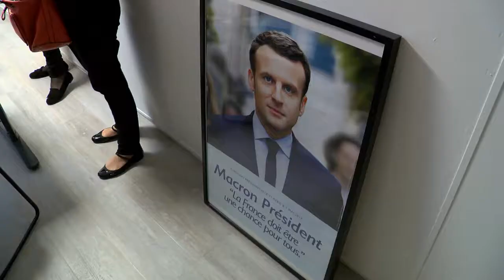Rambouillet : Aurore Bergé inaugure sa permanence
Les députés des Yvelines prennent leur marques sur le territoire… il y a quelques jours, Aurore Bergé, élue sur la 10e circonscription a inauguré sa permanence parlementaire à Rambouillet. Une inauguration devant 200 personnes et en présence du secrétaire d’Etat Benjamin Griveaux.